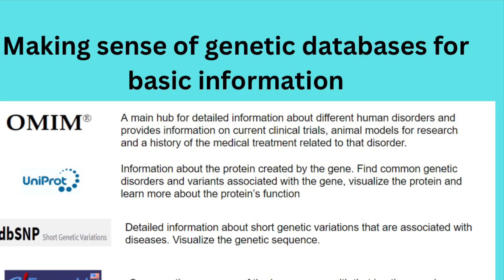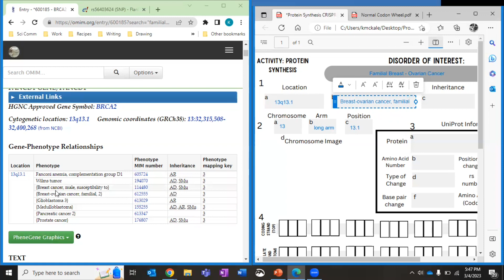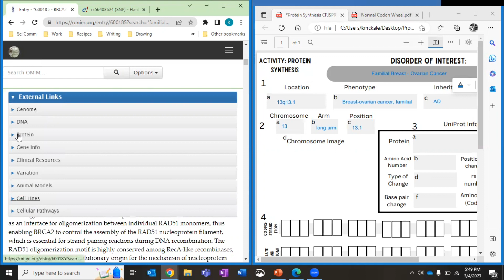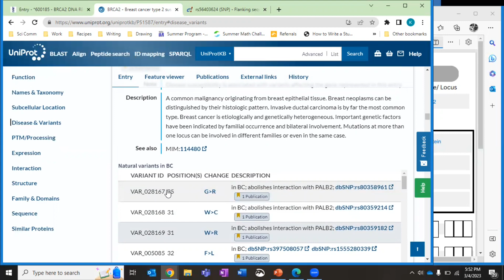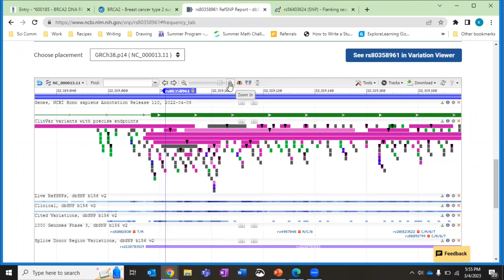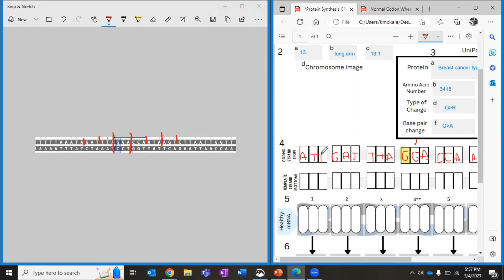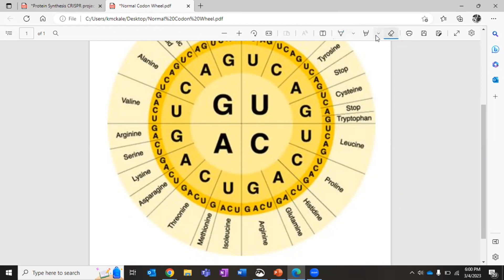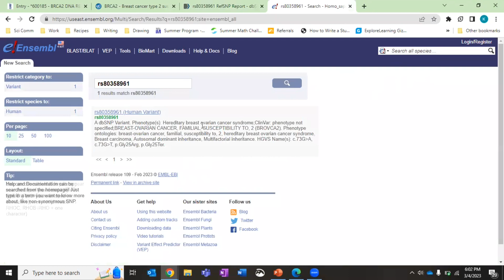Using OMIM, UniProt and dbSNP for students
Basic overview of OMIM, UniProt and dbSNP